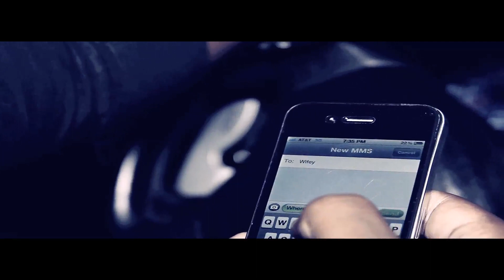harmonik (si'm te gen )HD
harmonik nu music video from they last album...